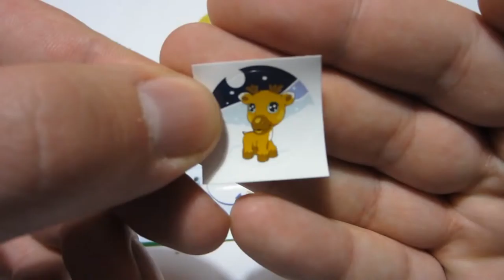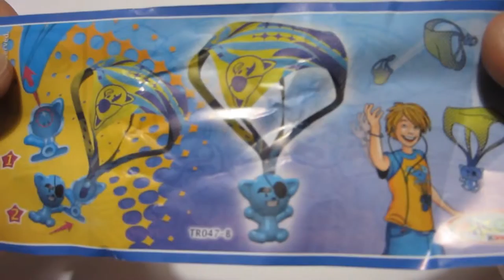4 Kinder Surprise Eggs Unboxing Round 4 Kinder Überraschung Sorpresa Киндер Сюрприз